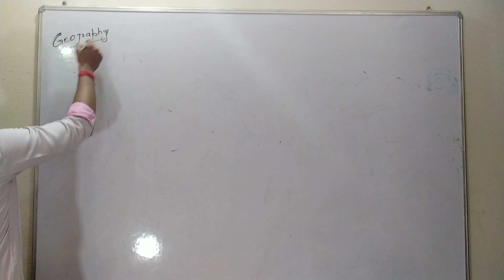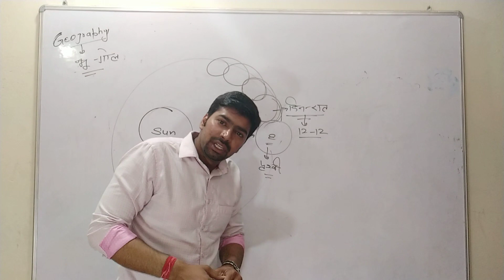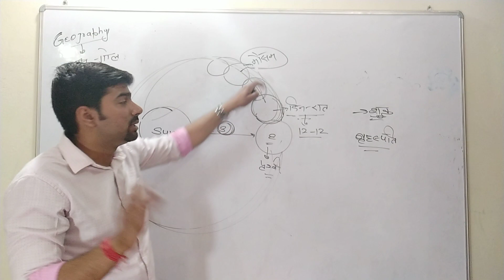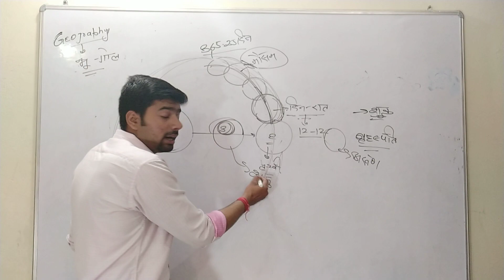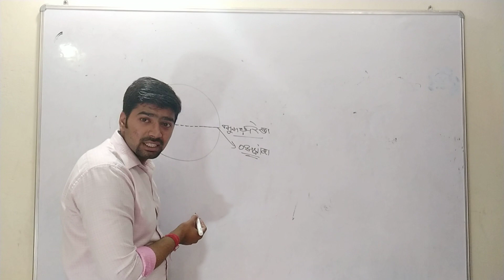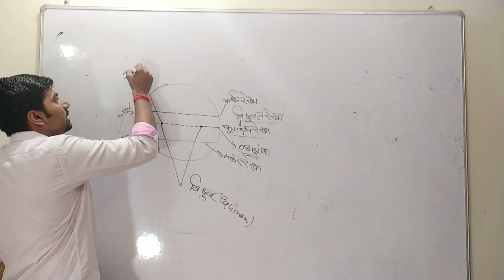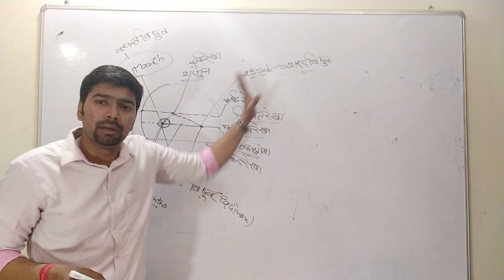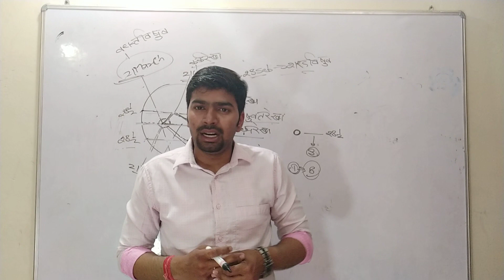Geography normal introduction भूगोल का सामान्य परिचय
Brief introduction about Geography, 1st lecture of video series on Geography.